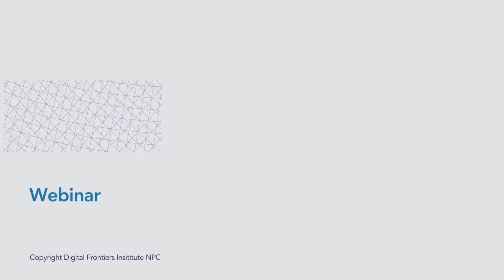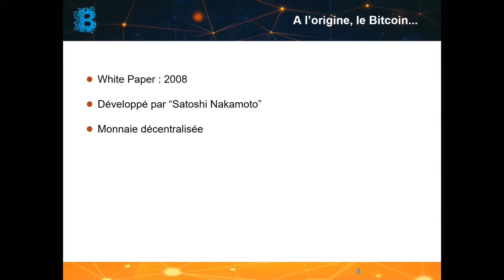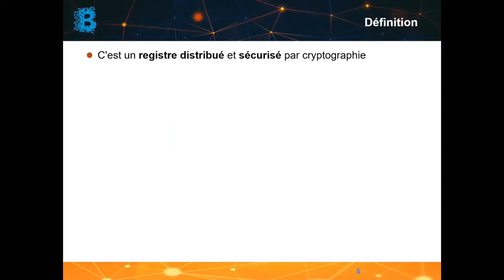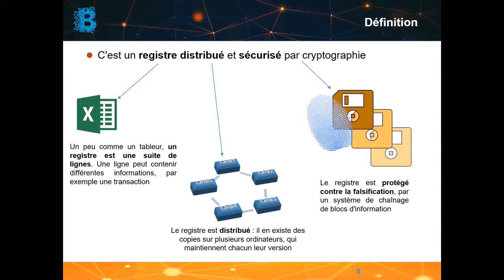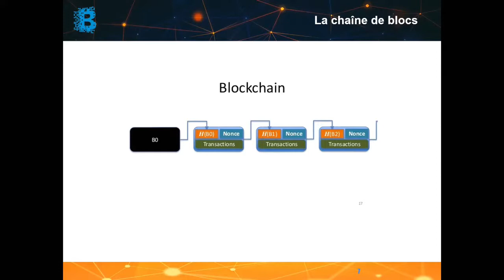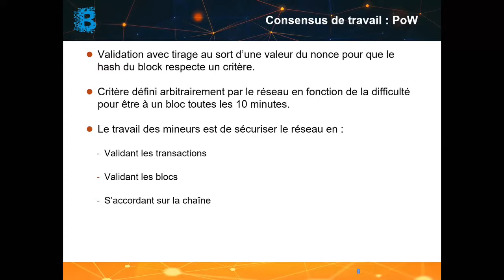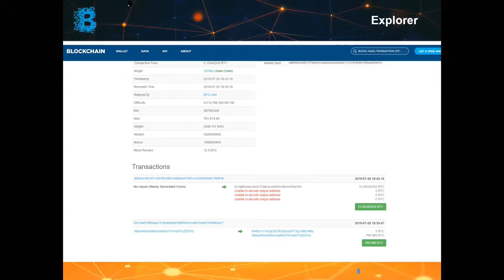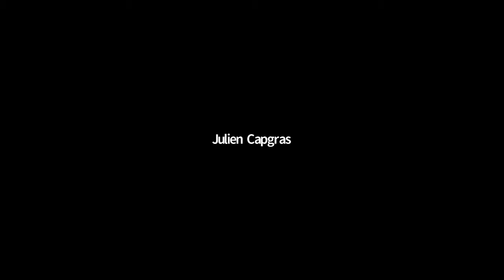Webinar: Bitcoin, cryptomonnaies et finance digitale (30-07-2019)